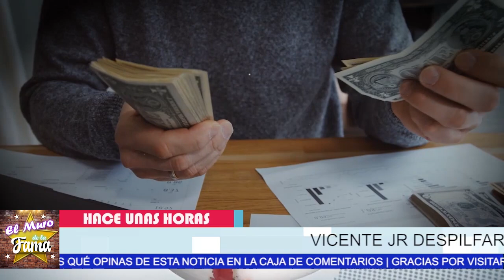🚨💸𝗔𝘀í 𝗗𝗲𝘀𝗽𝗶𝗹𝗳𝗮𝗿𝗿𝗮 𝗘𝗹 𝗗𝗶𝗻𝗲𝗿𝗼 La Novia de Vicente Fernández JR 𝗢𝘀𝗲𝗮 𝗟𝗮 𝗛𝗲𝗿𝗲𝗻𝗰𝗶𝗮 𝗗𝗲𝗹 𝗖𝗵𝗲𝗻𝘁𝗲🚀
No te Imaginas En que le gasta el dinero

𝗨𝗟𝗧𝗜𝗠𝗔 𝗛𝗢𝗥𝗔 VICENTE FERNÁNDEZ JR  𝗖𝗼𝗺𝗼 𝗖𝗵𝗮𝗰𝗮𝗹 𝗦𝗲 𝗩𝗔 SOBRE 𝗟𝗔 𝗛𝗘𝗥𝗘𝗡𝗖𝗜𝗔 𝗱𝗲𝗹 𝗖𝗵𝗲𝗻𝘁𝗲
Quiere la herencia de Vicente Fernandez para el solito
Además de las regalías, propiedades y fondos de inversión que se repartieron tras la partida de Don Vicente Fernandez, su hijo mayor, Vicente Fernández Jr ya le puso el ojo al lucrativo negocio de los caballos miniatura que tiene la familia, y los cuales reclama ahora como si fueran suyos.

elmurodelafama

¡ BIENVENIDOS ‼️

Entertainment
Television program
noticias de espectaculos
espectaculos noticias
noticias de la farandula
tv mexicana
Televisa espectaculos
chismes
escandalo de los famosos 2021
farandula 2021
chisme de farandula
karol tamiko
programa hoy
suelta la sopa
polemica
Ventaneando